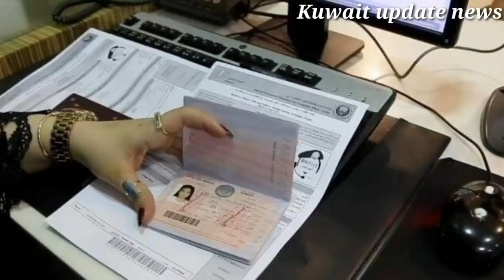Kuwait expatriate workers related news,kuwait Labour news